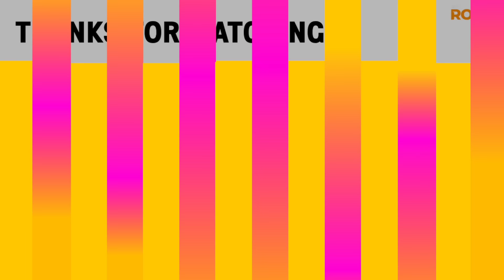Eurovision 2024 | First Rehearsals (Day 1) - My Top 7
ESC Rolly’s ESC 2024 FIRST REHEARSALS DAY 1 TOP 7

Eurovision 2024 Artists/Songs:
🇦🇱 Albania: Besa - Titan
🇦🇲 Armenia: Ladaniva - Jako
🇦🇺 Australia: Electric Fields - One Milkali (One Blood)
🇦🇹 Austria: Kaleen - We Will Rave
🇦🇿 Azerbaijan: Fahree feat. Ilkin Dovlatov - Özünlə Apar
🇧🇪 Belgium: Mustii - Before The Party’s Over
🇭🇷 Croatia: Baby Lasagna - Rim Tim Tagi Dim
🇨🇾 Cyprus: Silia Kapsis - Liar
🇨🇿 Czechia: Aiko - Pedestal
🇩🇰 Denmark: Saba - Sand
🇫🇮 Finland: Windows95man - No Rules
🇫🇷 France: Slimane - Mon Amour
🇬🇪 Georgia: Nutsa Buzaladze - Firefighter
🇩🇪 Germany: Isaak - Always On The Run
🇬🇷 Greece: Marina Satti - Zari (Ζάρι)
🇮🇸 Iceland: Hera Björk - Scared of Heights
🇮🇪 Ireland: Bambie Thug - Doomsday Blue
🇮🇹 Italy: Angelina Mango - La Noia
🇱🇻 Latvia: Dons - Hollow
🇱🇹 Lithuania: Silvester Belt - Luktelk
🇱🇺 Luxembourg: Tali - Fighter
🇲🇹 Malta: Sarah Bonnici - Loop
🇲🇩 Moldova: Natalia Barbu - In The Middle
🇳🇱 Netherlands: Joost Klein - Europapa
🇳🇴 Norway: Gåte - Ulveham
🇵🇱 Poland: Luna - The Tower
🇵🇹 Portugal: Iolanda - Grito
🇸🇲 San Marino: Megara - 11:11
🇷🇸 Serbia: Teya Dora - Ramonda
🇸🇮 Slovenia: Raiven - Veronika
🇪🇸 Spain: Nebulossa - Zorra
🇸🇪 Sweden: Marcus & Martinus - Unforgettable
🇨🇭 Switzerland: Nemo - The Code
🇺🇦 Ukraine: Alyona Alyona & Jerry Heil - Teresa & Maria
🇬🇧 United Kingdom: Olly Alexander - Dizzy